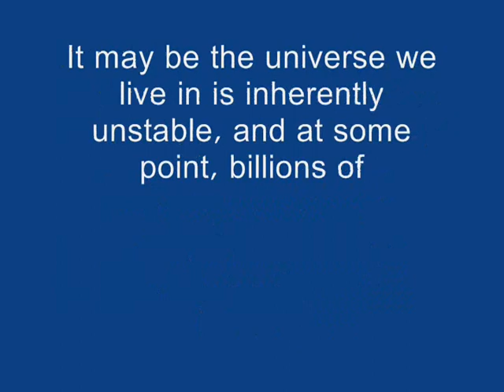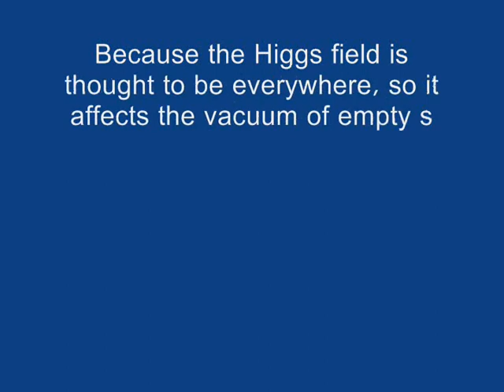God Particle Could Spell Doom for the Universe-Exclusive News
Latest News For God particle Experiment
All Must Watch This..Exclusive News From NDTV